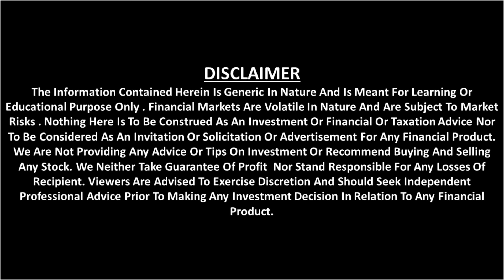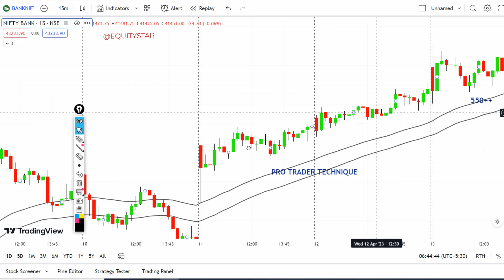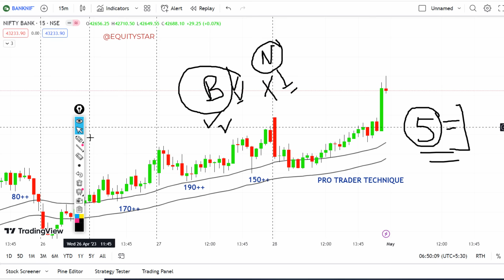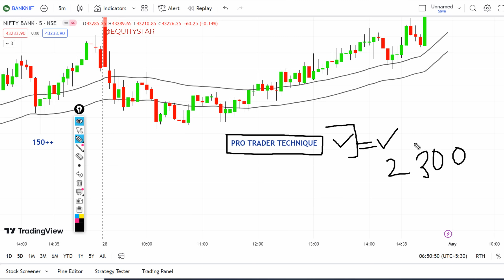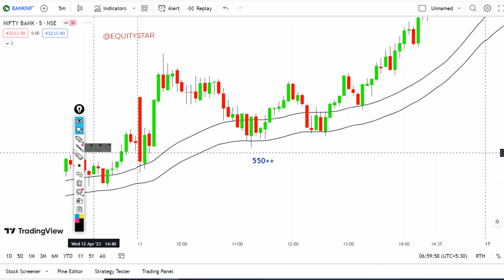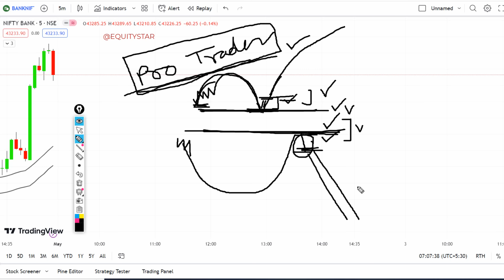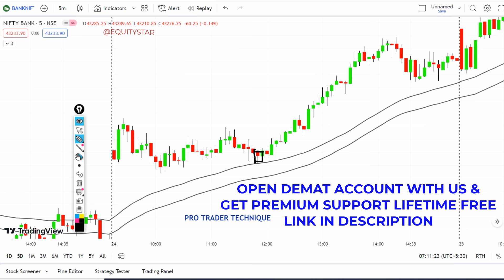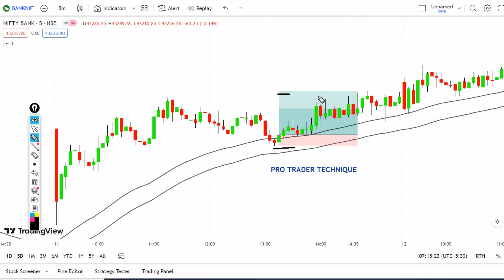2 EMA Jackpot Strategy | सबका बाप मिल गया | Best Intraday Trading Strategy for Beginners | Part 01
2 EMA Jackpot Strategy | सबका बाप मिल गया | Best Intraday Trading Strategy for Beginners | Part 01@EQUITYSTAR

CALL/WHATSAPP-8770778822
2 EMA jackpot strategy
best intraday strategy for beginners
2 EMA advance strategy for intraday trading
2 EMA strategy
2 EMA banknifty option buying strategy
2 EMA Nifty jackpot strategy
2 EMA banknifty best strategy
2 EMA Banknifty advance strategy hindi
2 EMA options trading live hindi
2 EMA options trading strategy
2 EMA trading strategy in options
2 EMA Advance strategy
2 EMA trading strategy in banknifty
2 EMA scalping trading strategy
2 EMA scalping strategy
best 2 EMA scalping strategy
2 EMA scalping
jackpot intraday strategy
bank nifty option jackpot strategy
intraday strategy
banknifty,bank nifty strategy
bank nifty jackpot trading strategy
banknifty jackpot strategy
trading accuracy
how to improve intraday trading accuracy
identify market moves before they happen
operators game in stock market